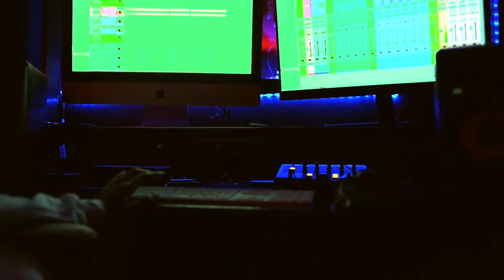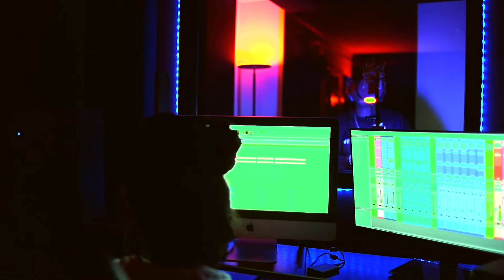Adri Dandridge - Cruisin (prod. by Nick Carswell)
Written/Performed by Adri @AdriDandridge
Produced By Nick Carswell @iamnickbranden
Recorded and Mixed By King IQ at the Kin Factory @kinfactorymixes
Shot and Edited by @nortographyatl
A.V.F Management ltd.,co.